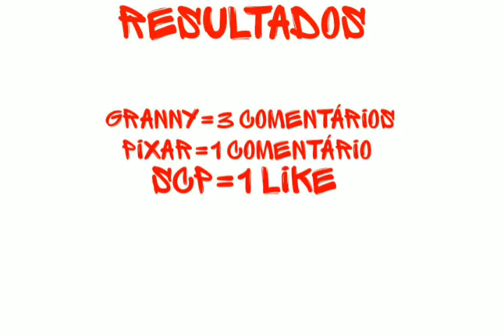Resultados...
Pack is coming...